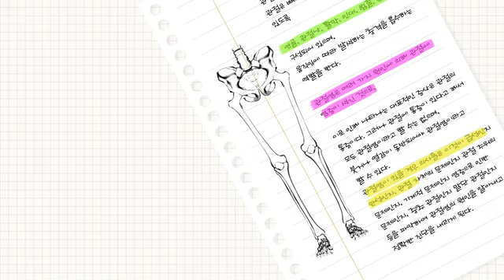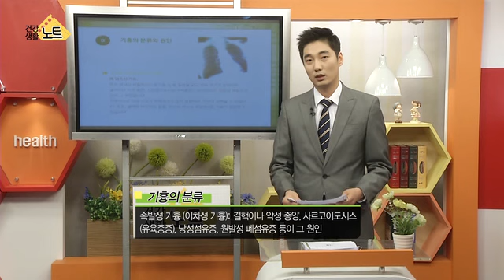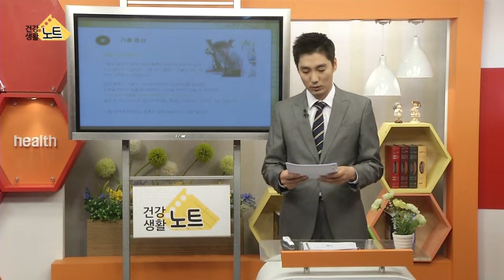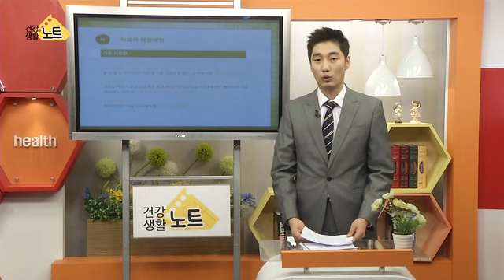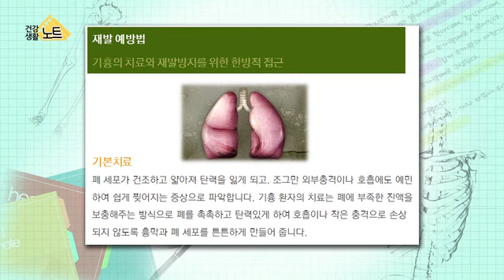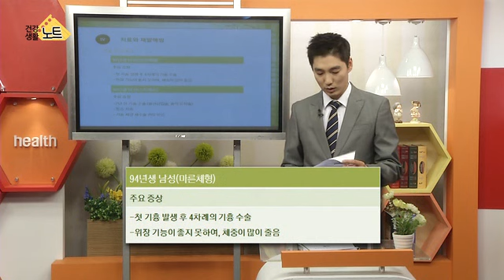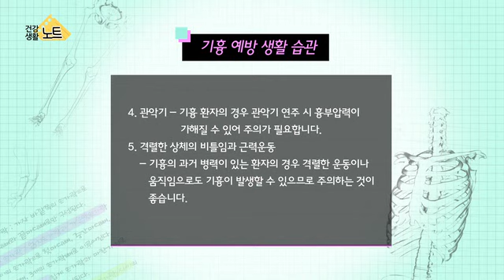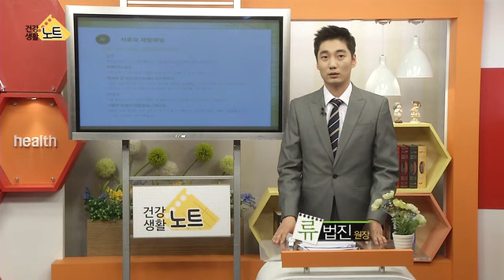[건강강좌] 기흉 pneumothorax 氣胸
[쿠키건강TV] TV 건강 특강 '건강생활 노트'

- 주제: 기흉
- 강사: 한의사 류법진 원장 (윤제한의원)